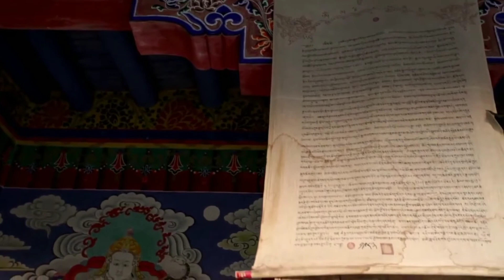Mind fresher video -- as soon as you wake up in the (morning)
ancient lotus yoga

When waking up in the morning, meditation should be done by taking 10 long breaths. 🧘‍♀️🧘‍♀️

Meditation is a medium that inspires us to live a stress free life in a run-of-the-mill life. 🧘‍♀️🧘‍♀️

In the morning, the energy released from your body determines the function of your whole day.🧘‍♀️🧘‍♀️

According to Bhagavad Gita, if we want to meditate, then we should put all the energy of our body in the center between both the eyes.